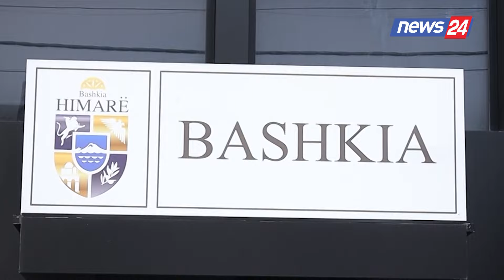SPAK çon në gjyq dosjen për ish-kryetarin e bashkisë Himarë, Jorgo Goro dhe 4 ish-zyrtarë të tjerë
SPAK çon per gjykim ish-kryebashkiakun, Jorgo Goro
Jorgo Goro akuzohet per tjetersimin e pronave ne Himare
Goro akuzohet per "shperdorim detyre", kryer dy here
Goro akuzohet dhe per "fshehje e mos deklarim te pasurise"
SPAK çon per gjykim ish-drejtorin e ZVRPP, Bilbil Aliaj
Bilbil Aliaj akuzohet per vepren penale "shperdorim detyre"
SPAK çon per gjykim ish-juristin e ZVRPP, Vezir Gjikokaj
Vezir Gjikokaj akuzohet per vepren penale "shperdorim detyre"
SPAK çon per gjykim dhe ish-drejtorin e bashkise Himare
Jerasimo Bashi akuzohet per "shperdorim detyre"
Stavri Mehilli, akuze per "falsifikim te vulave e dokumenteve"